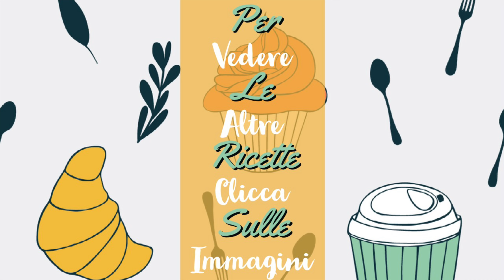DUE RICETTE SALVA CENA CON LE MELANZANE, Facili e Veloci - INVOLTINI FILANTI E PIZZETTE DI MELANZANE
😍INVOLTINI DI MELANZANE E PIZZETTE: due modi diversi di gustare le melanzane. Sono dei piatti unici, completi, salva cena, quelli che si preparano in pochissimo tempo e che sono anche moooolto sfiziosi! Semplicissimi da fare, ottimi da gustare anche freddi. Dovete Provarli .. ve ne innamorerete! Buona giornata e buona Visione! ❤️😘💙
💕 MI TROVI ANCHE SU:
 🌺 facebook: Le Dolci Ricette Di Mami